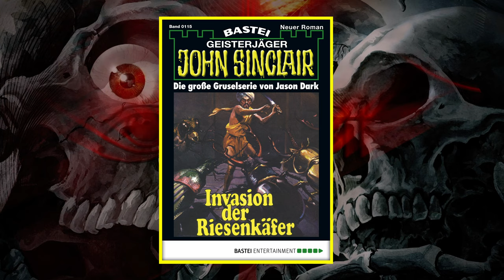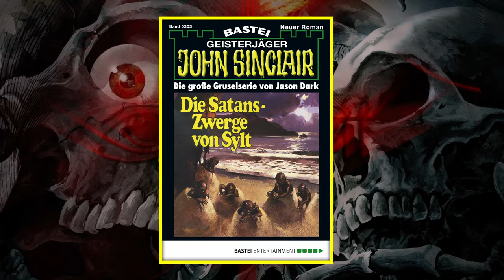Personalakte ► Mandra Korab - NIGHT TALK 31 - Mit Florian Hilleberg und Hennes Bender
Wer ist eigentlich dieser Mandra Korab? Welchen Charakter und welche Eigenschaften hat er? Und was hat das alles mit einem Brett in einem Schrank zu tun?? Das und noch vieles mehr beantworten dir Ian Rolf Hill alias Florian Hilleberg und Hennes Bender in diesem Video. Viel Spaß!

► Hinterlasse uns gerne einen Kommentar!

ÜBER JOHN SINCLAIR
John Sinclair arbeitet als Oberinspektor in einer Spezialabteilung von Scotland Yard, die sich mit übersinnlichen Phänomenen befasst. Der Kampf gegen die Mächte der Finsternis ist seine Bestimmung. Der „Sohn des Lichts“ tritt seit fast 50 Jahren gegen Dämonen, Zombies, Werwölfe, Vampire und andere Höllenwesen an und begeistert weltweit eine treue Fangemeinde.
Ob als Romanheft, eBook oder Hörspiel - die Fälle des berühmten Geisterjägers haben Sucht-Potenzial!